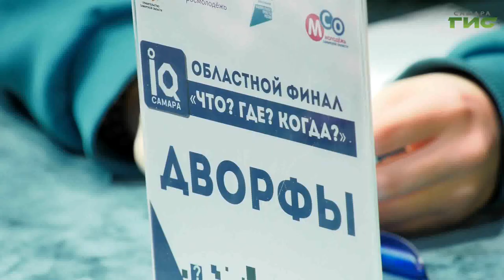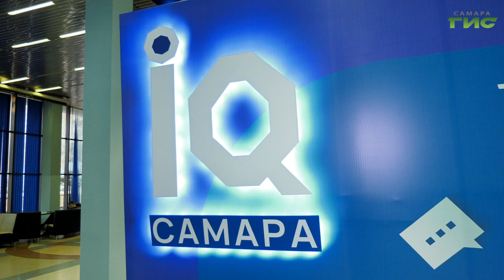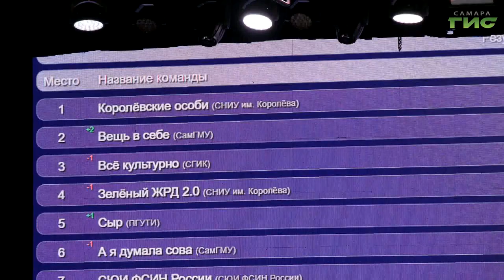В Самаре состоялся финал осеннего сезона проекта "IQ-Самара" по направлению "Что? Где? Когда?"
В Самаре возрождаются интеллектуальные игры. В 80 годы прошлого века куйбышевские знатоки стояли у истоков создания международной ассоциации клубов "Что, где, когда?". Сегодня эта игра снова популярна в студенческой среде. Кто выиграл осенний сезон Чемпионата Самарской области, расскажет наш корреспондент.